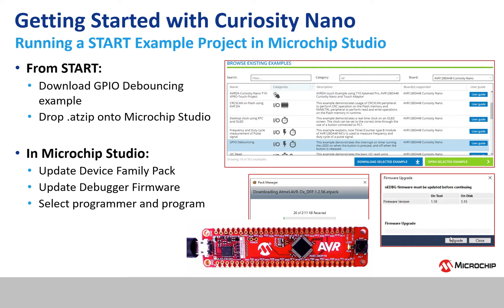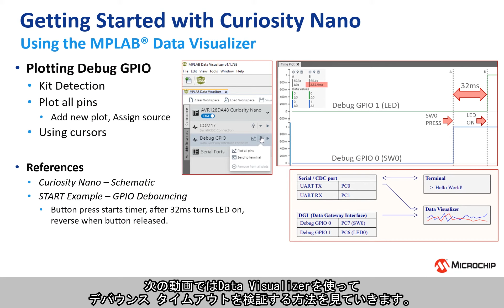Curiosity Nanoの使い方: STARTサンプル プロジェクトの実行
この動画では、Microchip StudioでSTARTプロジェクトを見つけて実行する方法を説明します。